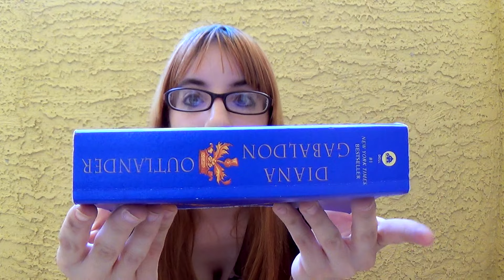So Far - Outlander Pt. 1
In this new mini-series, I give you my thoughts on a book I'm currently reading! I hope you guys enjoy this.